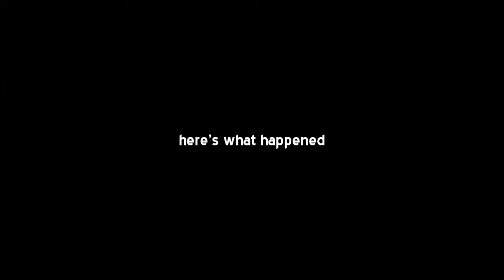Jeramiah Red tries out the Quilter Aviator Series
We swapped out Jeramiah Red's normal amps with the Quilter Aviator series.